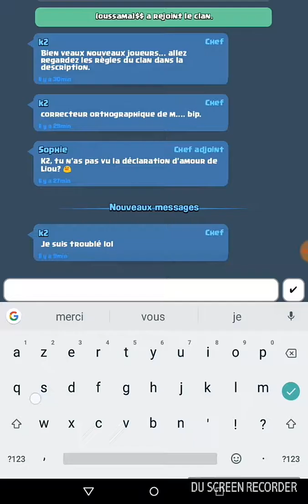Clash Royal Pack opening : OMG j'ai débloqué le légendaire (#6) et je change mon nom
J'ai débloqué le légendaire !!